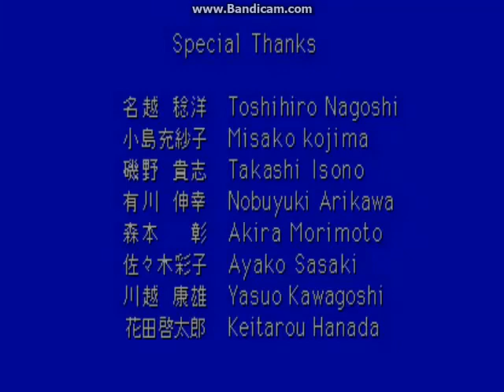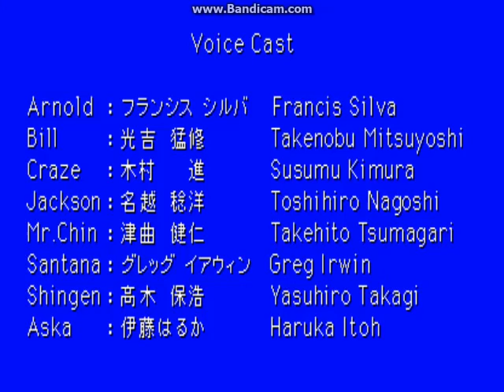Burning Rival (Arcade) - Bill Playthrough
My Arcade Mode playthrough with Bill